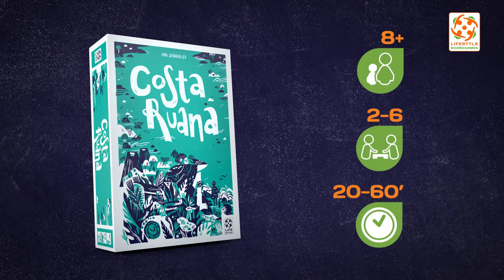Costa Ruana. Revue de jeu de société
Les habitants de l'archipel de Costa Ruana ont beaucoup de chance ! Les pirates du coin ont choisi leurs îles pour cacher des malles remplies d'or et de pierres précieuses ! Les pirates ne savent absolument pas que l'archipel est habité, et que ses habitants adorent tout ce qui brille ! Devenez un chef de tribu , envoyez vos sujets sur ces îles, obéissez au shaman, et soyez plus malin que les autres chefs pour mettre la main sur le plus de trésors possibles!